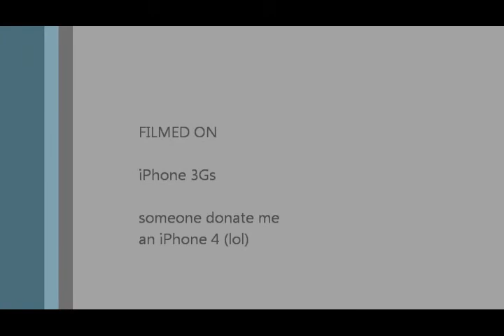Lip Chan vs ghodhereek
Street Fighter IV Volt
Online Mode

Lip Chan (Ken) vs ghodhereek (Akuma)